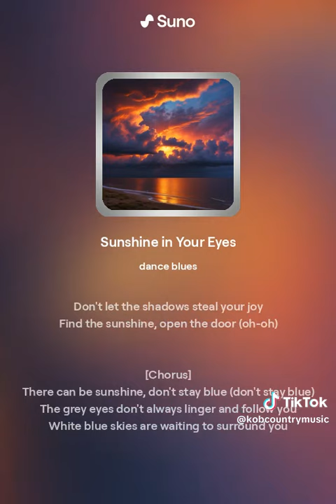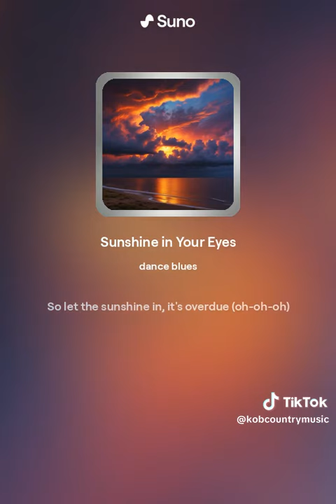COFFEE BREAK ASMR KOBCOUNTRYMUSIC ITUNES, SPOTIFY, AMAZON